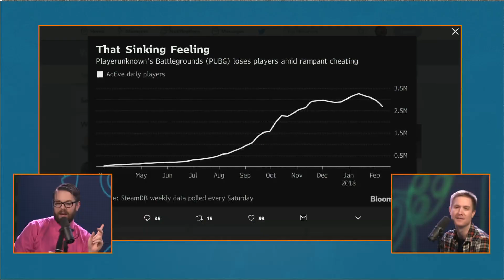Capcom Crushes Your Monster Hunter Switch Hopes - Kinda Funny Games Daily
Easy Allies' Michael Huber joins Greg to talk Monster Hunter, PUBG, and more!

00:04:53 - Housekeeping
The Roper Report   -
Huber is doing a one on one Gamescast with Huber this afternoon!
00:05:54 - Monster Hunter Switch Would Be Difficult, via DualShockers
00:12:48 - PUBG Active Daily Players Dip, via Bloomberg Tech Reporter Yuji Nakamura
00:19:48 - Senator to ESRB about Loot Boxes, via IGN
00:28:00 - The official list of upcoming games
 Reader mail   -
00:38:08 - What are your favorite World of Warcraft memories? - Jared Kotishion
00:43:15 - Can we get a hype check on Nintendo LABO? - Billythedoor
00:46:13 - Would you still be playing Monster Hunter World as much as you are if you were playing mostly solo? - Brandon
00:50:51 - Have you watched any pro Rocket League? If you have, did you enjoy it? What about other esports? - Prominentmuggle
00:53:08 - WHERE THE HELL IS BORDERLANDS 3?! - Randy aka FUCK MOUNTAIN!
00:58:45 - Could Insomniac surprise everyone with a release date that is only a week away when that time comes, or is that to sketchy for video game developers, especially for Sony? - Cyclopz14
01:00:25 - Squad Up: Nathan(Xbox One) - Groat Simulator
01:02:35 - You‘re Wrong
Tomorrow’s host: Tim